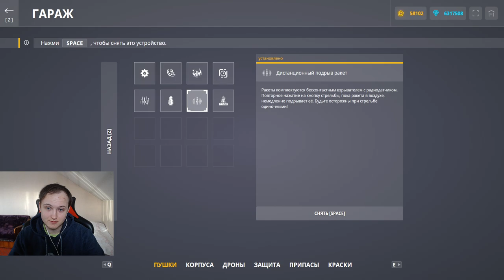ЗАНЕРФЛЕН? СТРАЙКЕР СТАЛ ОЧЕНЬ "СЛАБЫМ" - ЗАЧЕМ ТАК СИЛЬНО НЕРФИТЬ ЛУЧШУЮ ПУШКУ В ТАНКАХ ОНЛАЙН?